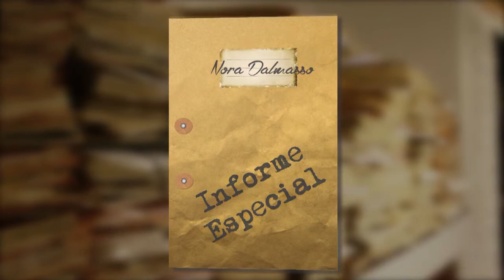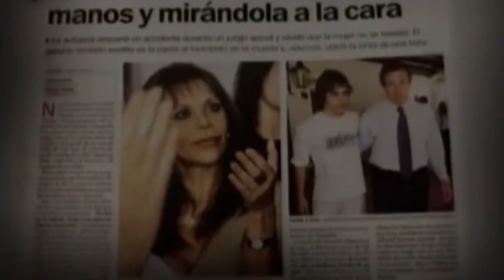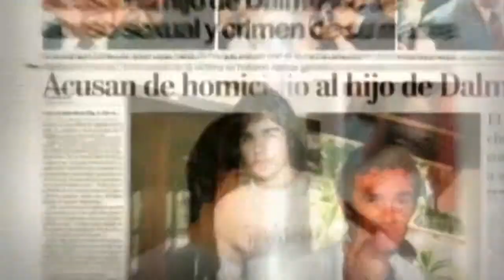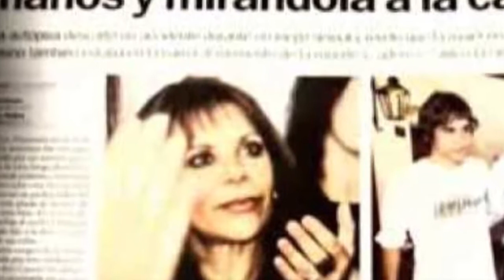Caso Nora Dalmasso Capitulo 5